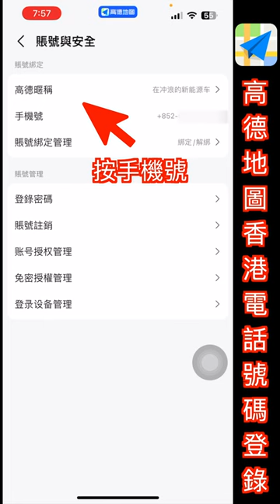高德地圖香港電話號碼登錄